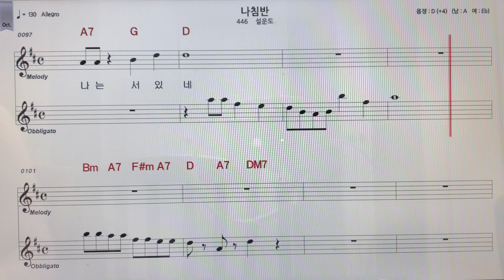설운도~나침반 노래 악보MR ~손미영알토색소폰ㆍ플루트연주 ~손미영알토색소폰ㆍ플루트연주